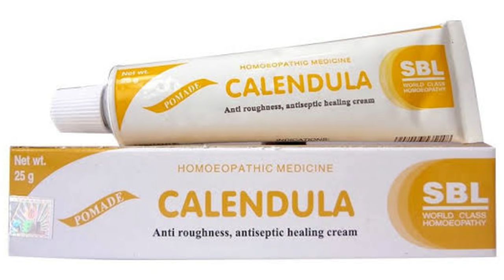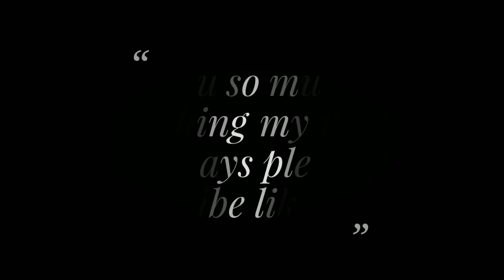Homeopathic Medicine for fever blister ? Cold sores | Herpes labialis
Namaskar Dosto is video me maine Fever blister ke baare me aap ko jaankari dee hai yeah fiver blister aap ko kyo hote hai iske sign & symptoms kya hai or iski Homeopathic Medicine .

Homeopathic medicine for fever blisters

1 variolinum 200 two drops in morning
2 Natrum Muriaticum 30 2 drops in night
3 Arsenic album 30 2 drops in afternoon
4 Rhus tox 30 2 drops 3 times a day
5 calendula ointment lagaye din me teen baar

BOOKS
1 Solved Multiple Choice Questions UPSC & M.D. Entrance Examination: 1

2 Rapid Prescribing Using Peculiar Symptoms: 1

3Boericke's New Manual of Homeopathic Materia Medica with Repertory:Third Revised & Augmented Edition Based on Ninth Edition

4Boenninghausen's Therapeutics Pocket Book: 1

5Homeopathy for Today’s World: Discovering Your Animal, Mineral, or Plant Nature

6Textbook of Homoeopathic Therapeutics: With Clinical Approach

7Organon of Medicine: 1

8Allens' Keynotes - Rearranged and Classified with Leading Remedies of the Materia Medica and Bowel Nosodes

9COMBINATIONS OF HOMEO DILUTIONS (HINDI)

10 Life Saving Drugs in Homoeopathy

11 Allens' Keynotes - Rearranged and Classified with Leading Remedies of the Materia Medica and Bowel Nosodes

12 Repertory of the Homeopathic Materia Medica

13 Boericke's New Manual of Homeopathic Materia Medica with Repertory:Third Revised & Augmented Edition Based on Ninth Edition